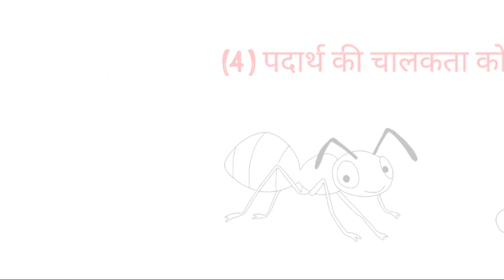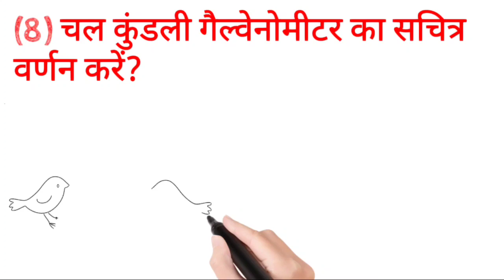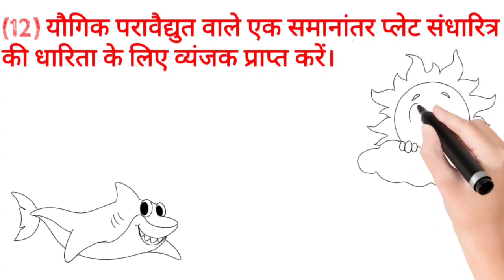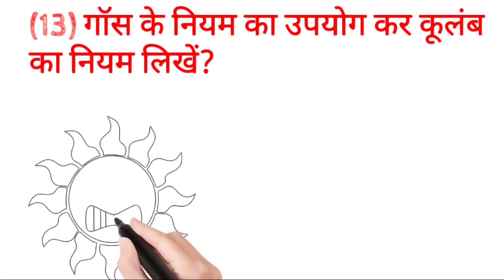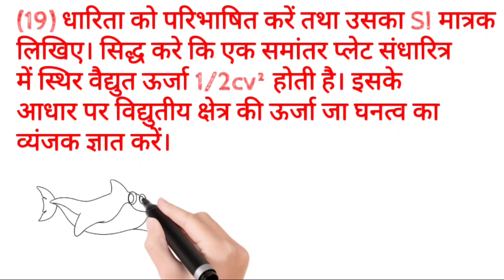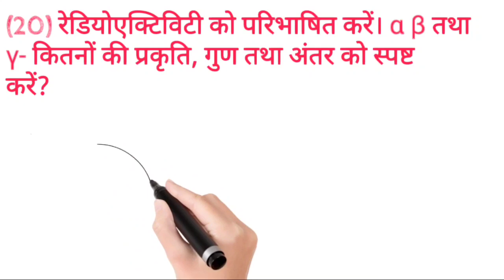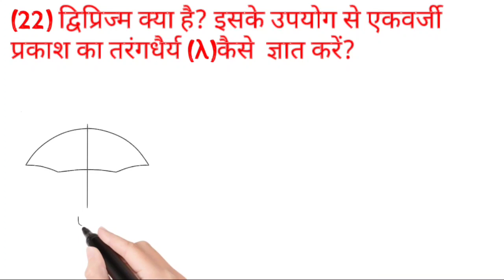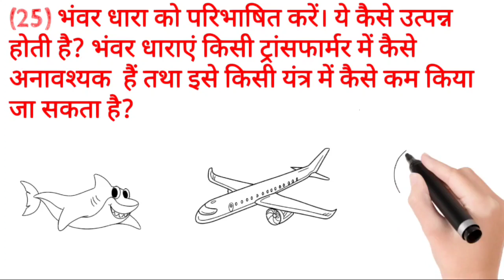भौतिकी कक्षा-12 | TOP 25 महत्वपूर्ण दीर्घ उत्तरीय QUESTIONS जो बोर्ड परीक्षा में इस बार पूछा जाएगा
भौतिकी कक्षा-12 | 20 महत्वपूर्ण दीर्घ उत्तरीय QUESTIONS जो बोर्ड परीक्षा में इस बार पूछा जाएगा

2021 के लिए 11वीं/12वीं का नया बैच शुरू | जानिए पूरा COMPLETE COURSE कैसे JOIN करें क्लिक करे यहाँ

Facebook Page-रसायनशास्त्र कक्षा-12 महत्वपूर्ण OBJECTIVE PART-04 | 500 Objective का LIVE TEST | PREVIOUS YEARS QUESTION का हल